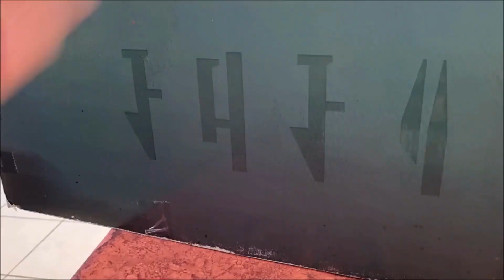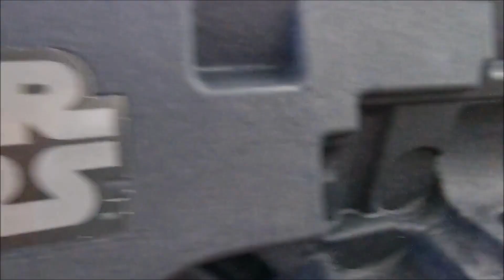[REVUE] NERF STAR WARS LMTD BOBA FETT EE-3 ! Parlez librement !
ICI LA REVUE DU NERF STAR WARS LMTD BOBA FETT'S EE-3 ! Parlez librement ! bobafett , nerf , starwars , blasterjouannerf .

Musiques :
 "Musique fournie Youtube,  spoti.fi
et [FREE FOR PROFIT] Instru Rap Libre De DroitRap Trap Beat 2020"
RYLLZ Nemesis gratuit

BLASTER JOUANNERF